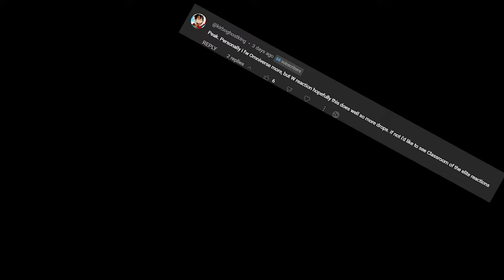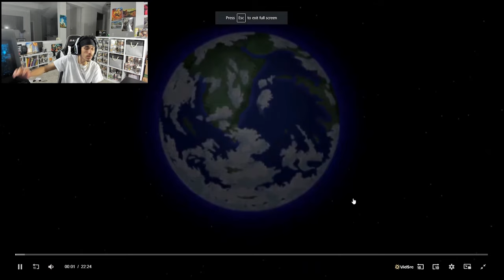Ben 10 Omniverse season 1 in 64 minutes and 21 seconds...